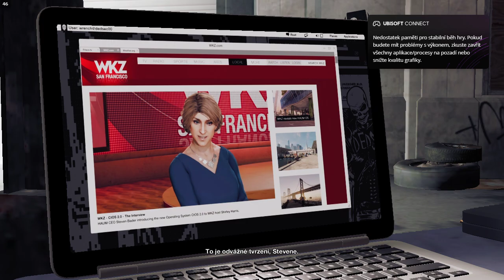Watch Dogs 2 / #7 / Hledání klíče / Letsplay / CZ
Servus,
nejdřív ještě utéct a pak na další misi, která se protáhne proto, že jsem lempl (ale na to už jsou snad všichni zvyklí)